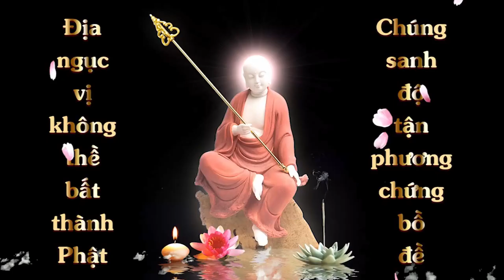Diễn Đạo Pháp Sư Tự Tại Ngồi Cười Vãng Sanh